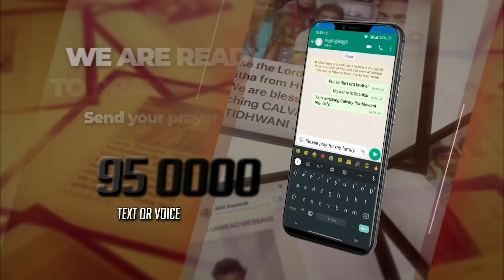LIVE #1149 (29 AUG 2023) అనుదిన ధ్యానం | సమయోచితమైన సహాయం | DrJayapaul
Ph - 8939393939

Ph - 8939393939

Dr Jayapaul